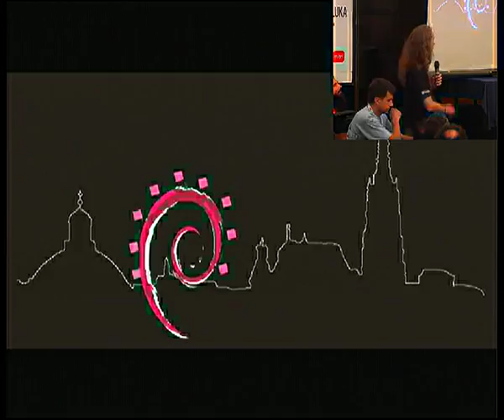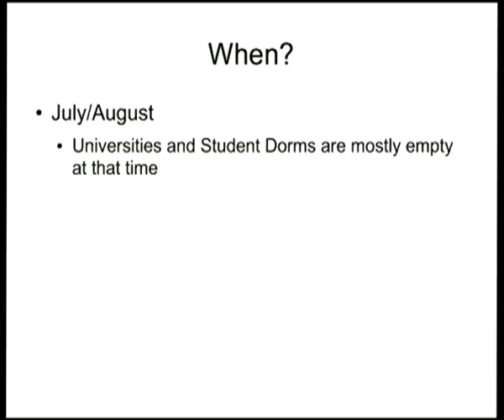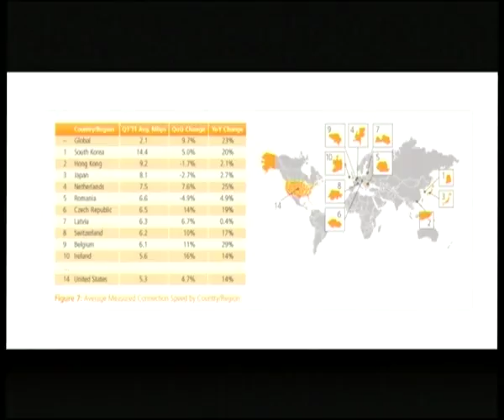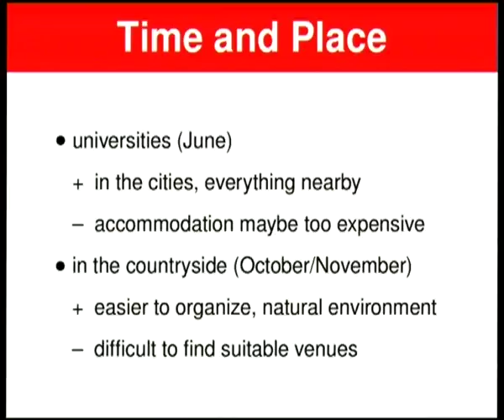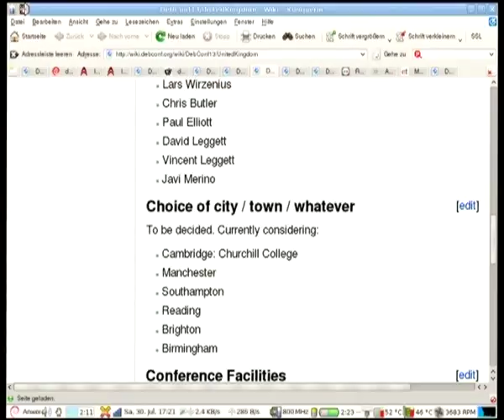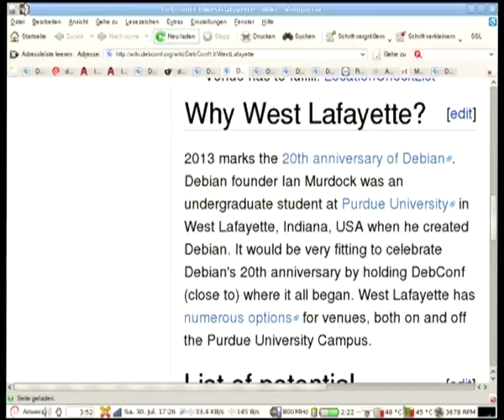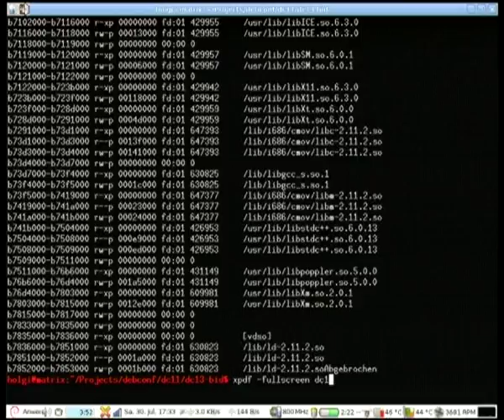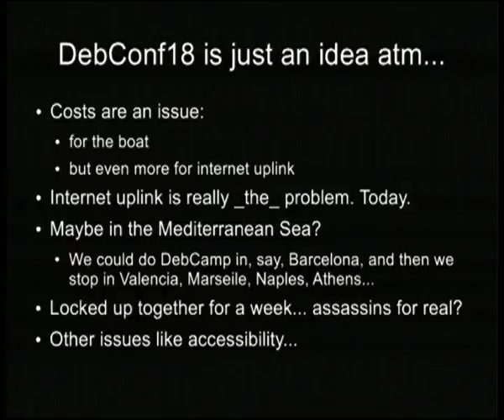DebConf13 in your city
At: DebConf11
Room: Round room
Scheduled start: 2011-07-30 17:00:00